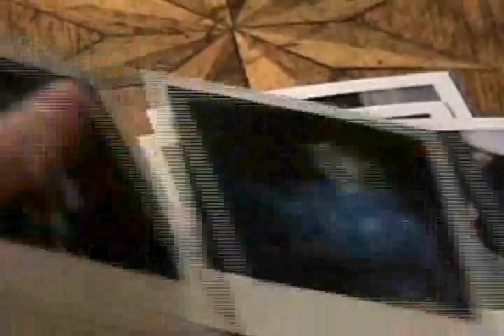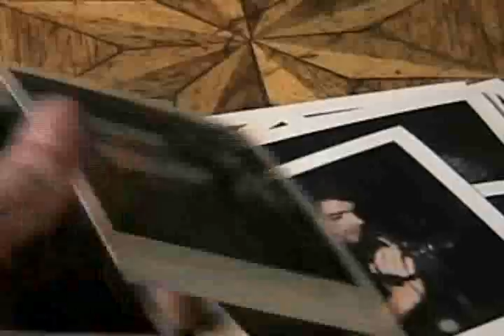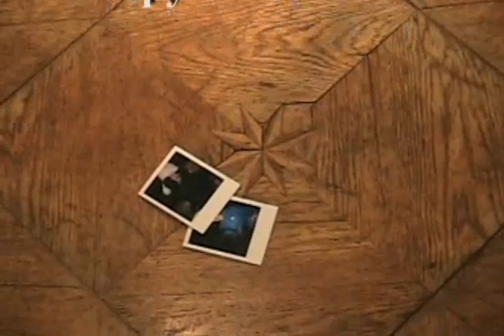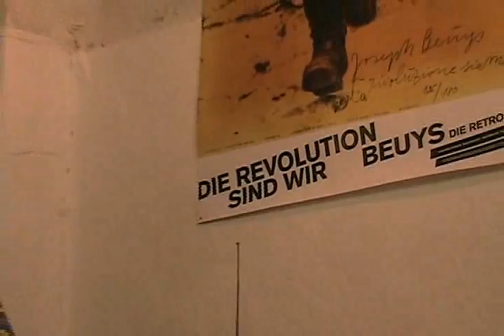ANDY GIRLS #3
Websoap
von: Jörg Albrecht, Bianca Bodmer, Karma Clarke-Davis, Anvar Cukoski, Anna Graenzer, Janna Horstmann, Nadine Hefler, Steffen Klewar, Wilma Renfordt, Nicolai Sinn, Sebastian Thiers, Christian Vonscheidt, Matthias Znidarec